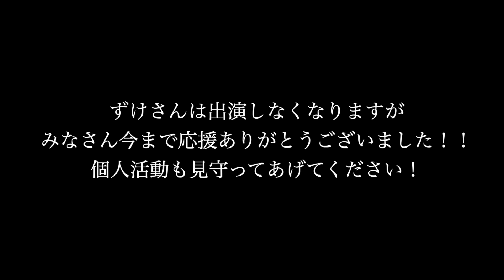【ご報告】ずけさんについて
【勝負!!】室内椅子取りゲーム第4弾やったら号泣！強奪！押し合いへし合いの喧嘩になった…！！  椅子取り合戦

【2016クリスマス】ドッキリ！？リアルサンタクロースさんにもらったプレゼント開封！！ サンタクロース surprise Christmas present

【脱出ゲーム】こころまん家がジャングルになりました！？ジュラシック祭り

メイン→@kokoromanmein